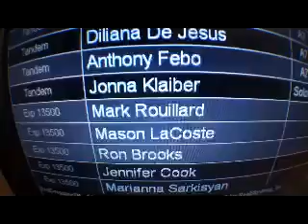Skydive New England Presents: - Jonna's Skydive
Jonna's Skydive - Skydiving Video